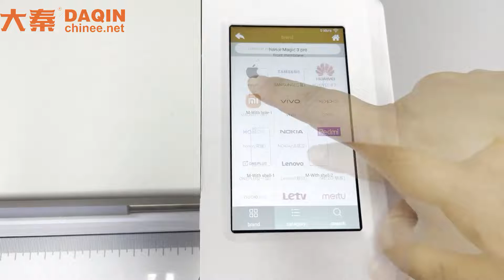B178 Suitable For A Variety Of Business Scenarios | Phone Store Essentials | DAQIN IDSKIN 2022